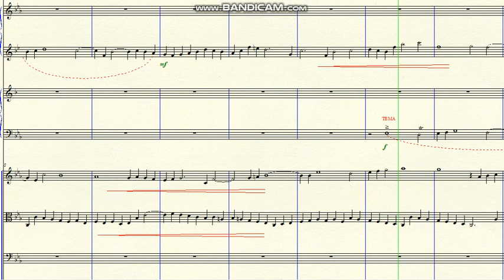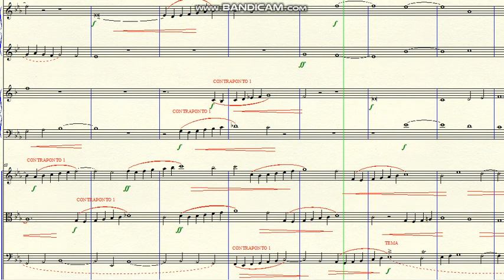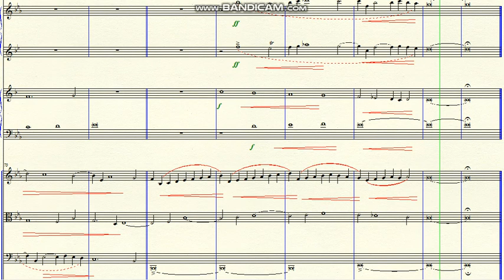DOK 4.83 - Fugue for 10 voices (Eb) - Moderato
~ para 2 Flutes, 2 Oboes, Clarinet, Basson e Strings
Brasil - 2019